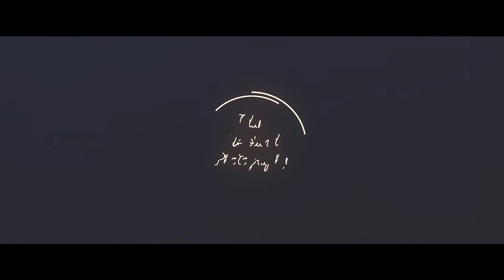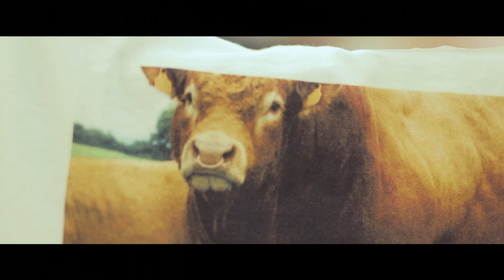Hayley & Sam // Wedding Film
On their big day, we follow Hayley and Sam as they say I do and tie the knot.

Kit & Post
Shot on Canon 80D
EF 24-70mm f/4 L IS USM
EF 85mm f/1.8 USM
/Audio/
Zoom H1N / H2N
Speedlink Lav Mics
/Grip/
Gimbal - Zhyiun Tech  Crane 2
Calumet Tripod
Andoer Monopod
/Editing/
Adobe CC - Premiere / After Effects / Photoshop
/Music/
Source & Tracks
Artlist
The Other Side + Good Old Days by Michael Shynes